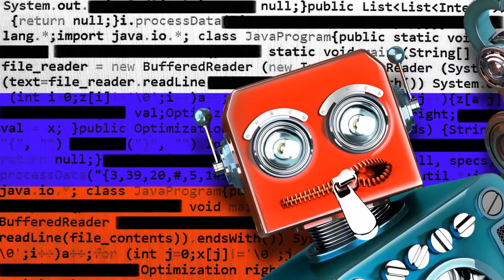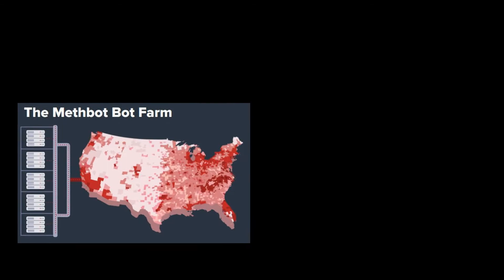I'm A Russian BOT (Original)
The Russian Bots are coming